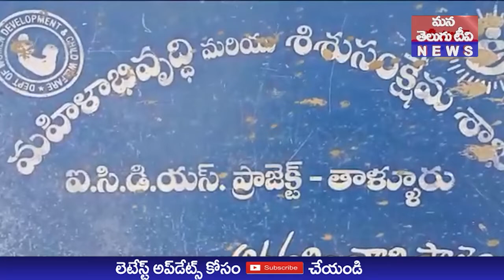అనపర్తి వారి పాలెం లో దారుణం,గోడ కూలి ఇద్దరు పిల్లలు దుర్మరణం,శో